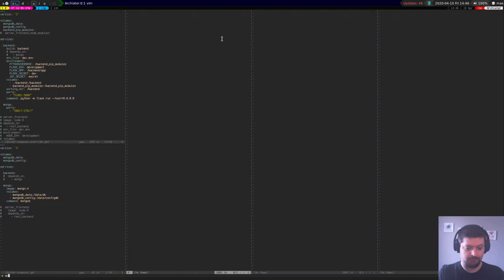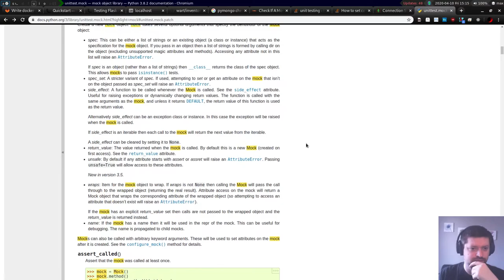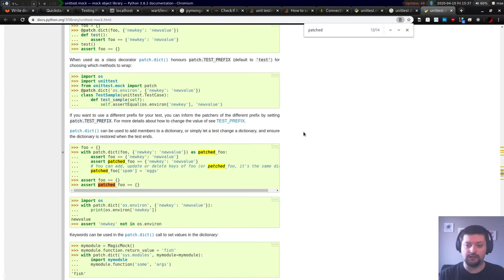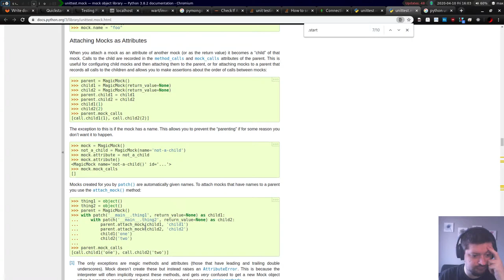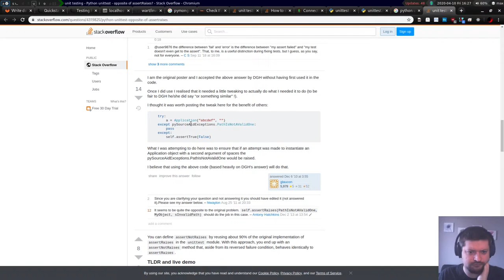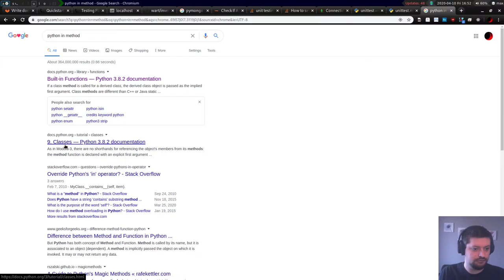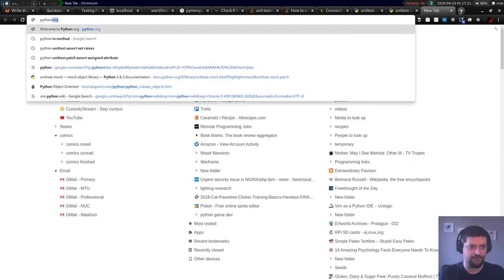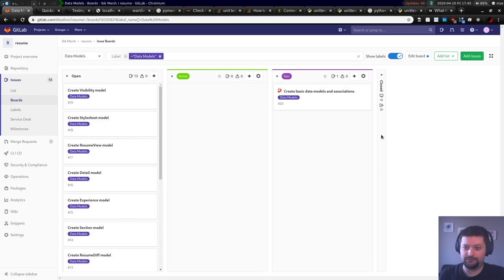Hour with Ibb (Résumé) 2020-04-10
Watch Ibb create things (usually code) for about an hour each day

Making up for missing the last 3 days, this is a special 4-ish-hour episode.

In this episode, Ibb learned a lot about Python's unittest library and managed to finish the first epic. Hooray!